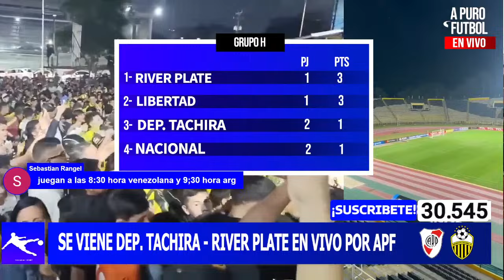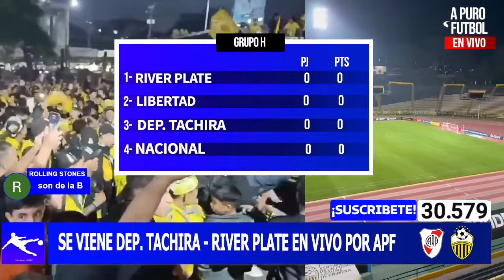DEPORTIVO TACHIRA vs RIVER PLATE EN VIVO 🔴 EN VIVO COPA LIBERTADORES ⚽️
RIVER PLATE vs ESTUDIANTES EN VIVO 🔴 EN VIVO FINAL SUPERCOPA ARGENTINA⚽️

DEPORTIVO TÁCHIRA VS RIVER PLATE LIVE MATCH (02/04/2024)
DEPORTIVO TÁCHIRA VS RIVER PLATE ao vivo (2/4/2024)
DEPORTIVO TACHIRA VS RIVER PLATE en vivo (02/04/24)

DEPORTIVO TACHIRA VS RIVER PLATE en vivo
DEPORTIVO TACHIRA VS RIVER PLATE COPA DE LA LIGA 2024
DEPORTIVO TACHIRA VS RIVER PLATE RADIO PASION Y DEPORTE
DEPORTIVO TACHIRA VS RIVER PLATE FUTBOL DE LOS GRANDES
DEPORTIVO TACHIRA VS RIVER PLATE RADIO LA RED AM 910
DEPORTIVO TACHIRA VS RIVER PLATE CABALA FUTBOLERA
DEPORTIVO TACHIRA VS RIVER PLATE PREVIA
DEPORTIVO TACHIRA VS RIVER PLATE QUIEN TRANSMITE Y A QUE HORA
DEPORTIVO TACHIRA VS RIVER PLATE hoy en vivo
DEPORTIVO TACHIRA VS RIVER PLATE en vivo online
RIVER PLATE en vivo
DEPORTIVO TACHIRA VS RIVER PLATE LIBERTADORES 2024
DEPORTIVO TACHIRA VS RIVER PLATE LA VERDAD DE SAN TELMO